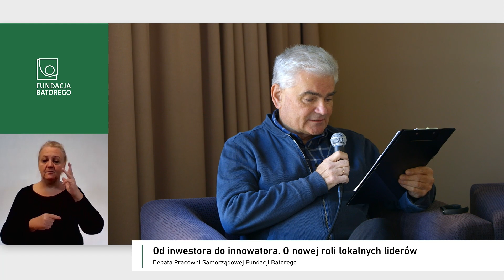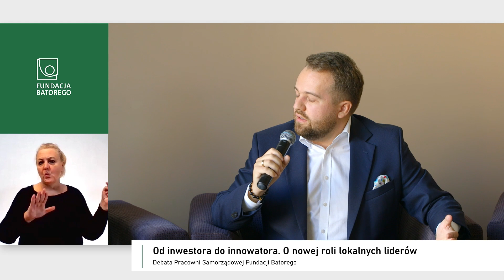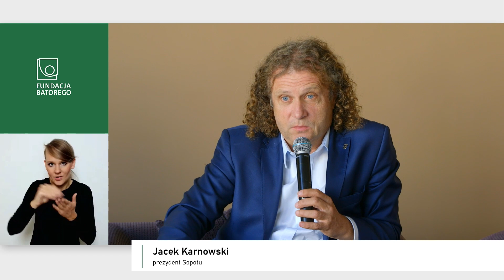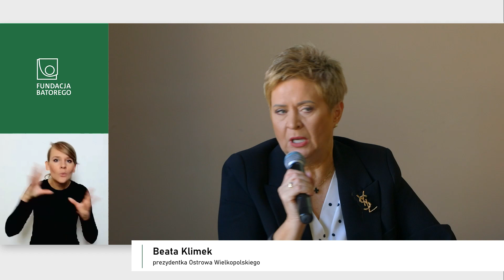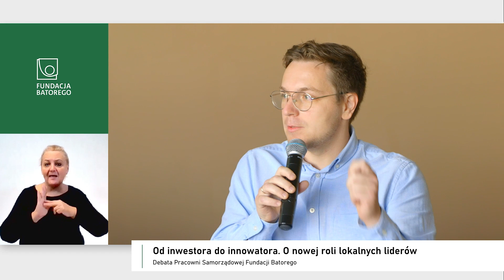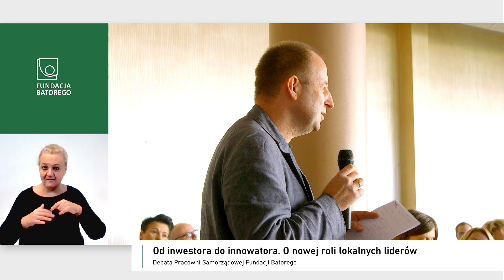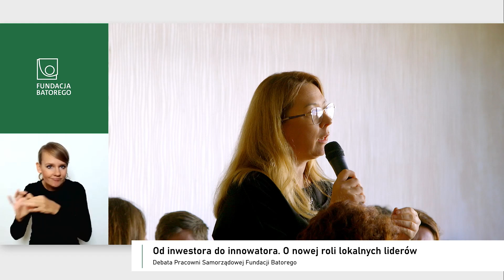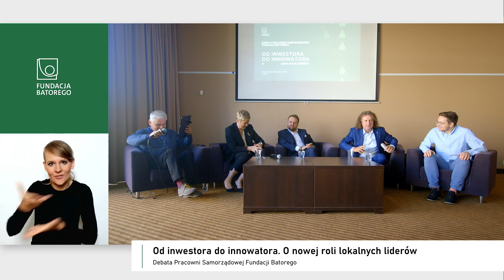Od inwestora do innowatora. O nowej roli lokalnych liderów - debata Pracownia Samorządowa (7.10.22)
Raport Fundacji Batorego „Polki i Polacy o samorządności” pokazał, że mieszkańcy postrzegają samorząd jako najpoważniejszego lokalnego inwestora. Tymczasem pieniędzy na kolejne inwestycje nie będzie – lokalne władze zastanawiają się dziś, jak zapewnić mieszkańcom podstawowe usługi.
Podczas debaty zastanawialiśmy się, jaką rolę powinni odgrywać lokalni liderzy w czasie kryzysu. Gdzie poszukiwać nowych strategii rozwoju? Jak robić więcej za mniej? Czy wystarczy ciąć koszty tam, gdzie mieszkańców najmniej zaboli? Czy warto szukać rozwiązań, które umożliwią dbanie o usługi publiczne w bardziej efektywny sposób, tzn. za pomocą innych zasobów niż pieniądze? Czy energia społeczna i wiedza organizacji społecznych i mieszkańców to zasoby, które warto wykorzystać? Jakie są bariery utrudniające szukanie innowacyjnych rozwiązań? Jakie korzyści? Czy samorządowy lider może eksperymentować, a tym samym popełniać błędy? Czy w samorządzie można wykorzystać doświadczenia ze świata biznesu?

Udział w dyskusji wzięli:
- Beata Klimek, prezydentka Ostrowa Wielkopolskiego
- Marek Materek, prezydent Starachowic
- Bartosz Narzelski, Uniwersytet SWPS
- Szymon Osowski, Sieć Obywatelska Watchdog Polska

Spotkanie poprowadził Edwin Bendyk, prezes Fundacji Batorego